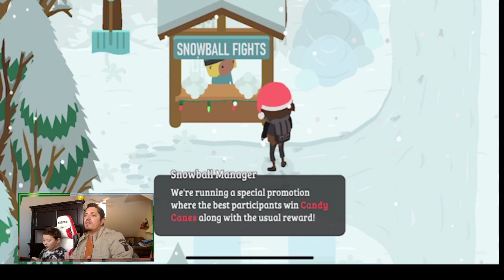Sneaky Sasquatch Christmas Snowball Fight Update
So many candy canes to win with these fun snowbrawls.
Snowballs for all.